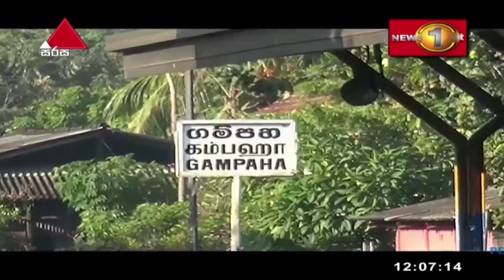🔺පොදු ප්‍රවාහන සේවා අද සිට සාමාන්‍ය පරිදි..